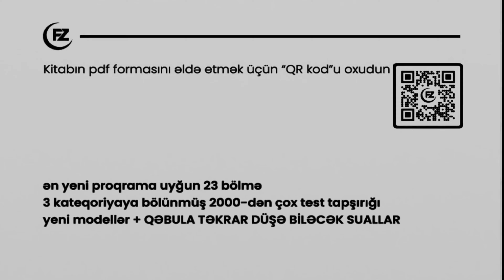YENİ NƏSİL KİTABLARIMIZ ARTIQ SATIŞDA!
Videodərslər "FZ Academy" tərəfindən təqdim olunur.

Bu kanalda magistraturaya, dövlət qulluğuna, müəllimlik imtahanlarına, yerli və xarici universitetlərə hazırlaşan abituriyentlər və tələbələr üçün videolar paylaşılır. Kanaldan bu fənlərdən videoları tapa bilərsiniz: